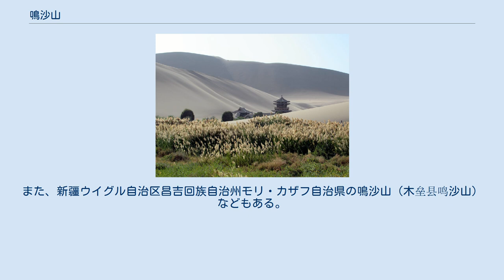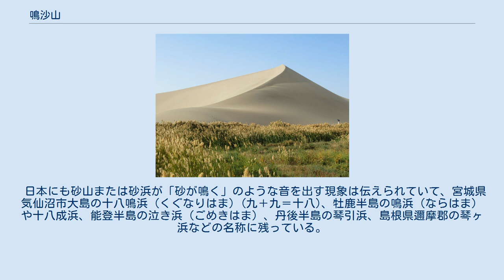鳴沙山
敦煌の鳴沙山 敦煌の鳴沙山の前には月牙泉 鳴沙山（めいさざん、中国語: 鸣沙山）は中国甘粛省敦煌の有名な観光地・月牙泉のそばにある砂山で、風が吹くと「砂が鳴く」ような音を出すことで知られている。
これに習って鳴沙山という名称の地は他にもあり、また同様な現象は日本など他国でも「鳴き砂」として知られている。
 砂が鳴くような音をたてる現象は、物理的には長い年月を経て、砂粒の表面がきわめてよく洗浄され，微粉状の物質が付着していないことであるといわれる。
 中国甘粛省敦煌の市街区から南へ5kmには有名な観光地「月牙泉」があり、そこの砂山は東西の長さは約40km、南北の幅は約20kmの広大なもので（クムタグ砂漠の一部）、もともとは「神沙山」と呼ばれていたが、風が吹くと音を立てるので「鳴沙山」と呼ばれるようになった。
晴れた日に風が吹いて砂が流れると「管弦や兵馬が打ち鳴らす太鼓や銅鑼の音のように聞こえる」とも言われ、古来『史記』に「天気がいいときは音楽を奏でているようだ」という記述が記載されている。
 月牙泉・鳴沙山地区は中国の観光地等級最高のAAAAAに指定されている。
ここをラクダに乗って回る観光活動も行われている。
 鳴沙山に似た現象は世界的には「鳴き砂」として知られ、敦煌の鳴沙山はハミ市伊州区の鳴沙山などと共に「中国四大鳴沙山」とも呼ばれる。
また、新疆ウイグル自治区昌吉回族自治州モリ・カザフ自治県の鳴沙山（木垒县鸣沙山）などもある。
 日本にも砂山または砂浜が「砂が鳴く」のような音を出す現象は伝えられていて、宮城県気仙沼市大島の十八鳴浜（くぐなりはま）(九＋九＝十八)、牡鹿半島の鳴浜（ならはま）や十八成浜、能登半島の泣き浜（ごめきはま）、丹後半島の琴引浜、島根県邇摩郡の琴ヶ浜などの名称に残っている。